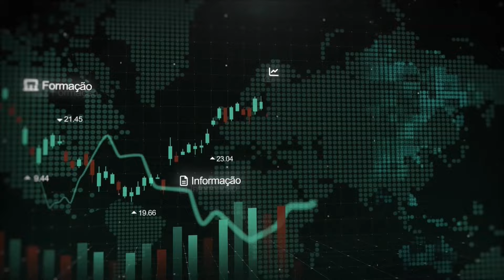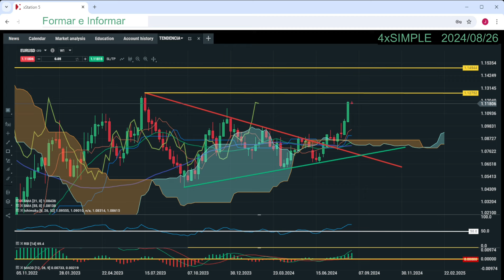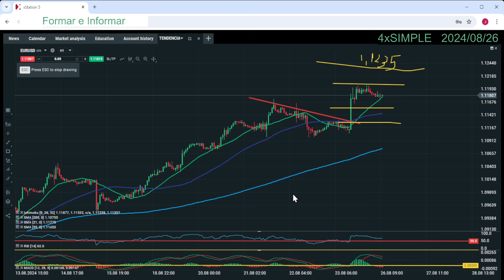Análise de Mercado: EUR/USD - 26/08/2024 | XTB